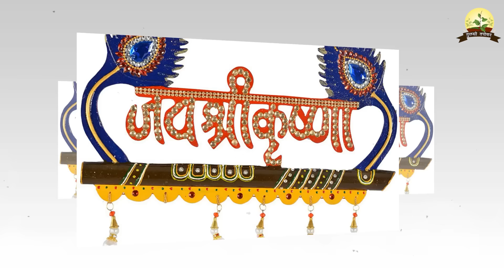मार्गशीर्ष (अगहन) मास...शंख से जुड़े 10 महाफायदे, चंदन दूध और शंख का प्रयोग, सालभर रहेंगे मालामाल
मार्गशीर्ष (अगहन) मास...शंख से जुड़े 10 महाफायदे, चंदन दूध और शंख का प्रयोग, सालभर रहेंगे मालामाल | Acharya Shri Kaushik Ji Maharaj
                            ▬▬▬▬ஜ۩۞۩ஜ▬▬▬▬

                              ▬▬▬▬ஜ۩۞۩ஜ▬▬▬▬
                                    !! महापुराण एवं कथाए !!
                              ▬▬▬▬ஜ۩۞۩ஜ▬▬▬▬